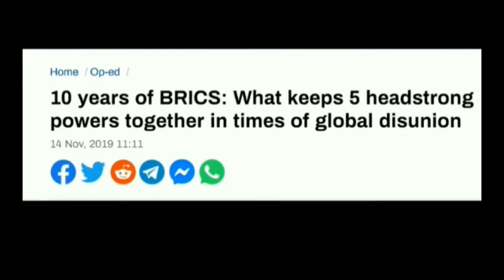ब्रिक्स समापत होते ही रूस का गुस्सा टूट पड़ा।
ब्रिक्स समापत होते ही रूस का गुस्सा टूट पड़ा चीन ब्राजील पर।